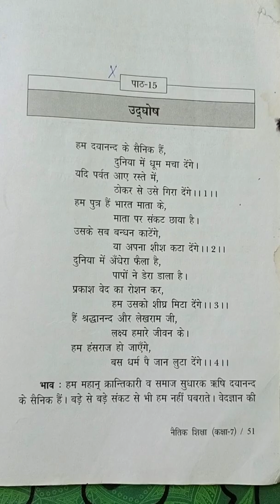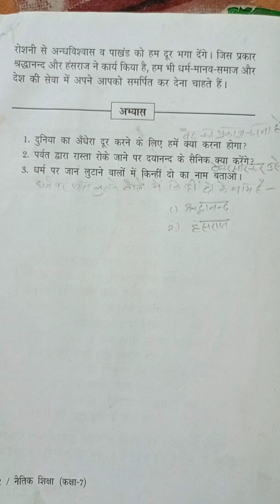कक्षा सातवीं विषय नैतिक शिक्षा पाठ -15 "उद्घोष"